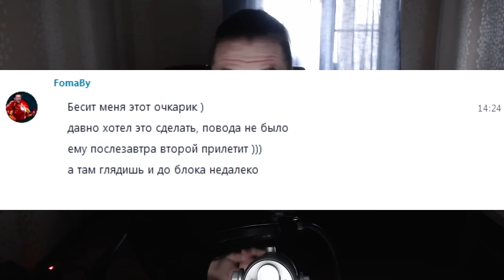Bless Online - Страйкболист Фома или планы злодея.